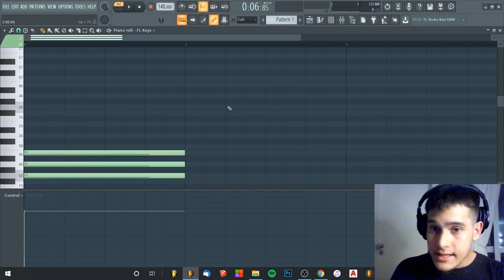COMO CRIAR SEU PRIMEIRO ACORDE BÁSICO